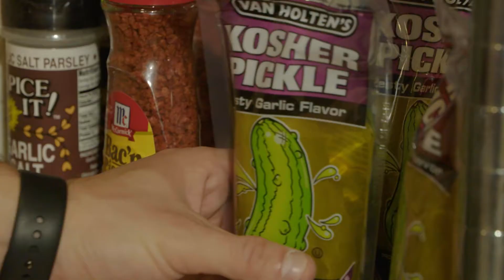Finalistak «Hobekien konektatuta»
Librería Joker, La Manducateca eta Tuinkis American Market kategori honetako finalistak dira Bilboko Merkataritza sarietarako